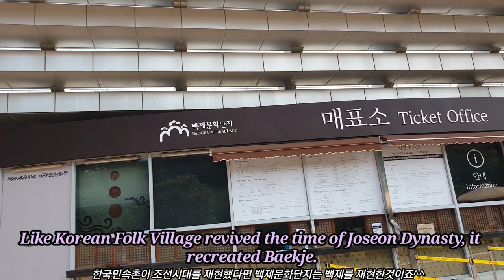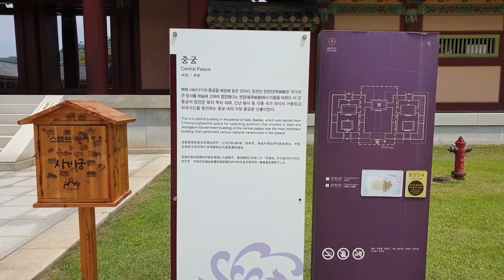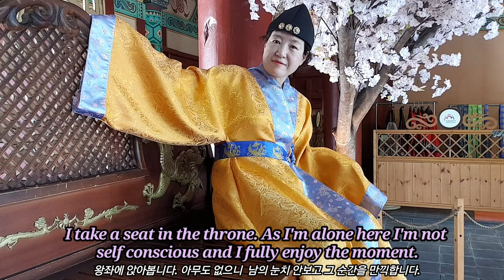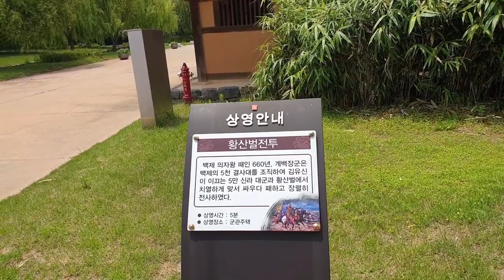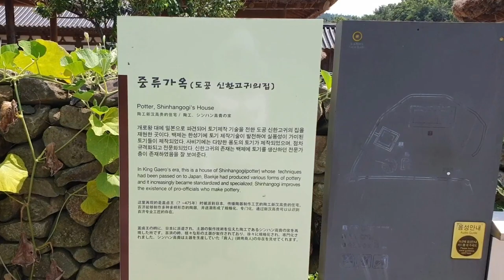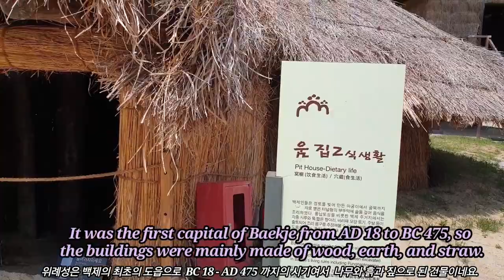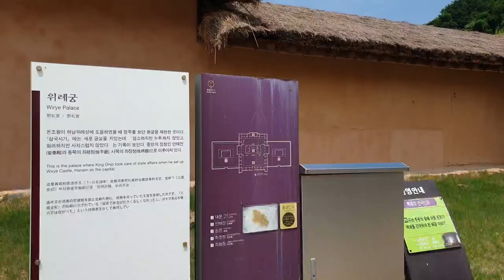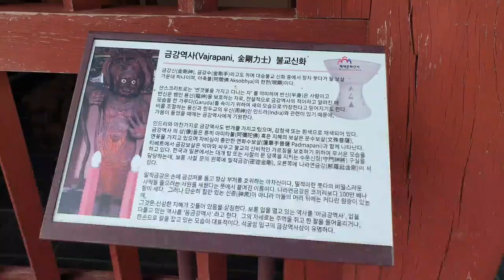Korean historical sight to visit - Baekje Cultural Heritage Complex of Baekje Kingdom in Buyeo.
This video shows a Korean historical sight to visit.  It's Baekje Cultural Heritage Complex of Baekje Kingdom in Buyeo , Chungcheongnam-Do, Korea.  It recreated the construnction buildings of palaces, temple and pagoda and living Culture Village,  Especially Sabi Palace and Wirye Palace are beautiful to see.  In Sabi Palace, experience of traditional clothes of Baekje Kingdom and archery is awesome.